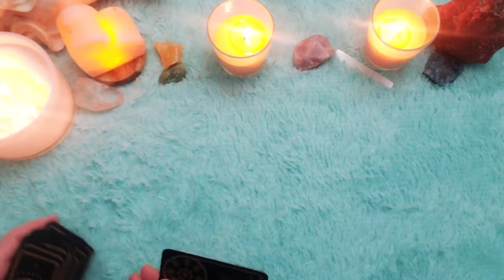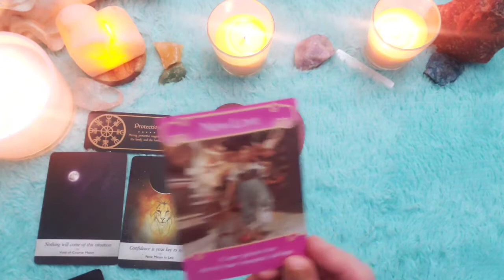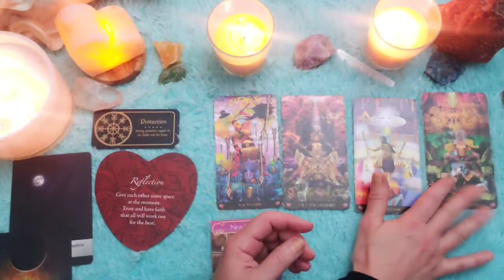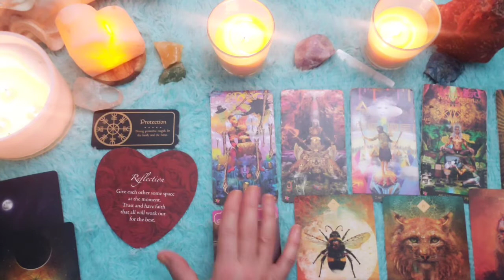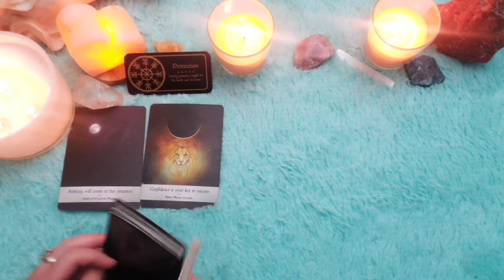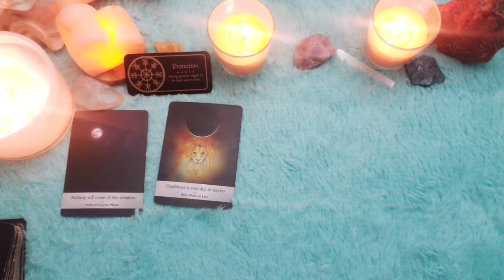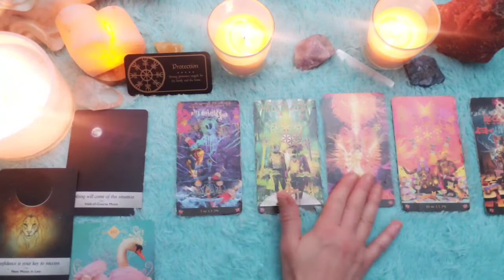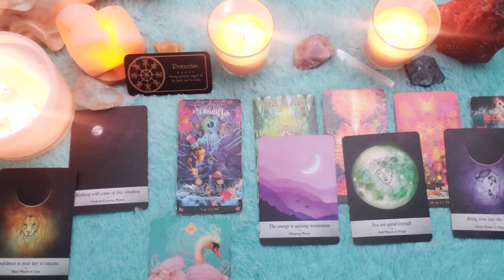Oracle of Sagittarius August 2021 YOU GOT IT! ALIGNMENT with NEW LOVE & SUCCESS! Magical Tarot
Welcome to Oracle of Sagittarius! YOU GOT IT! ALIGNMENT with NEW LOVE and SUCCESS!  As always, this is a magical timeless tarot reading.
 I will use tarot reading and spirit channeling to bring forth the best messages for you. Keep in mind this is a general reading take what resonates and leave the rest behind. This is a timeless reading, so when you find it and it resonates it's for you!
General readings are for many people, I am reading several energies at a time.  Take what resonates leave the rest behind. Please do not give your power away to any reader.  This video does not replace your own good judgment. These readings do not replace professional advice seek out help for legal, medical, mental, physical, and financial assistance
Please join us:
Tarot, Spirituality and the Occult